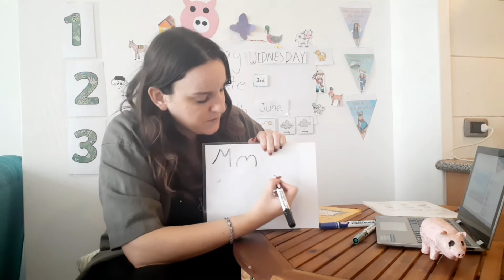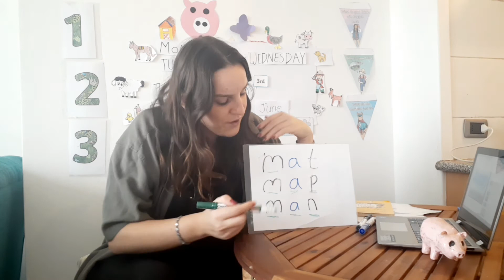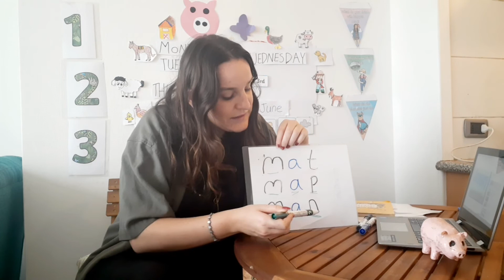F2 Ms Ursula 3/06 - Circle time and sensory box